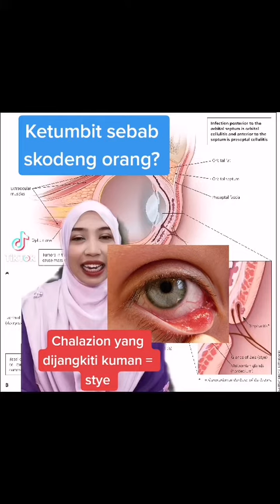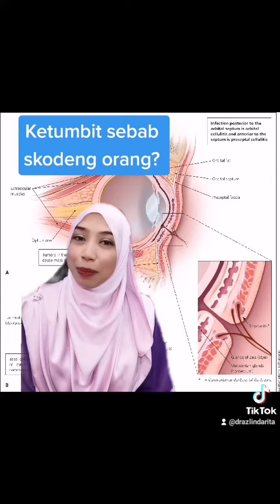Ketumbit sebab skodeng orang?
Fakta atau mitos?